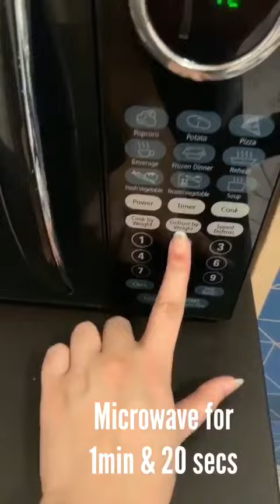bettycrocker mugbrownie kidshealthyrecipe enjoy food foody